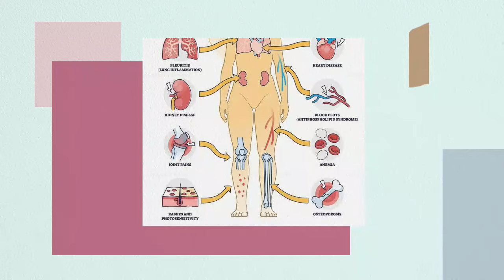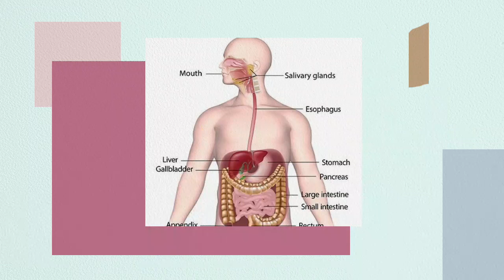90% घरो मे गलत तरीके से चाय बनती है। 𝗛𝗼𝘄 𝘁𝗼 𝗺𝗮𝗸𝗲 𝘁𝗲𝗮 𝗽𝗿𝗼𝗽𝗲𝗿𝗹𝘆 चाय बनाने का सही तरीका क्या है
चाय बनाने का सही तरीका क्या है
90% घरो में गलत तरीके से चाय बनाते हैं |

Time Stamp
1. Introduction - 0:06
2. चाय की जानकारी - 0:20
3. चाय के फायदे - 0:53
4. काली चाय के फायदे - 0:33
5. चाय की रेसीपी - 1:58
6. चाय के नुकसान- 2:48

1. chai banane ka shi tarika
2. veg Pakwan
3. tea recipe
4. chai recipe
5. chay kaise bnate h
6. tea kaise bnate hai
7. chay banana sikhe
8. चाय बनाना सिखाइए
9. adrak wali chai
10. adrak wali chai kaise banate hain
11. adrak elaichi wali chai
12. how to make milk tea
13. चाय कैसे बनाएं
14. चाय कैसे बनाएं अदरक वाली
15. चाय पीने के नुकसान
16. चाय पीने के फायदे
17. चाय बनाने का तरीका हिंदी में
18. चाय बनाने का तरीका
19. चाय बनाने का तरीका वीडियो
20. bazar jaisi chai kaise banaen
21. dukan wali chai recipe
22. darjeeling ki chai